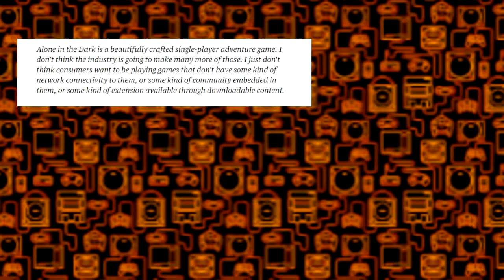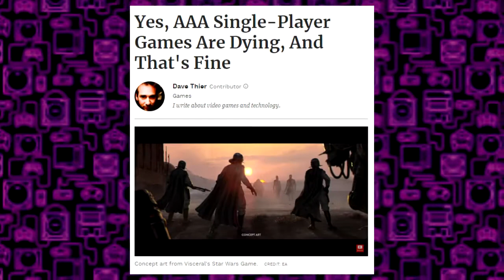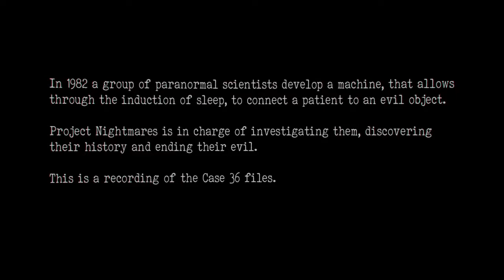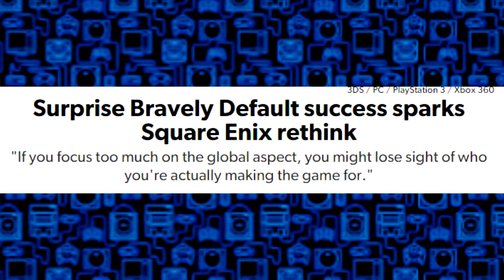Single Player Games are Never Dying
Everyone within the Triple A gaming industry over the past 10 years has been talking non stop about how Single Player, Linear, Solo games are dying. Which is absolutely ridiculous, recently there have been a swath of impressive Linear games like Horizon Zero Dawn, God of War, Hellblade, Bioshock, and so many more. Lets take a bit to discuss the history and downfall of always online multiplayer gaming.

Outro song by OZZED

C(")(")
Also here is a cute little bunny to brighten up your day!